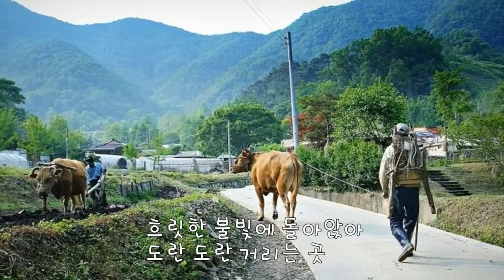향수 ♬ OCARINA 2중주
정지용 시   김희갑 곡

W 아라    AC 길희